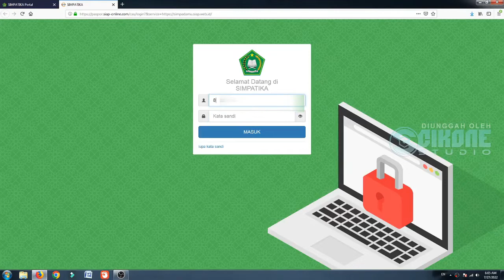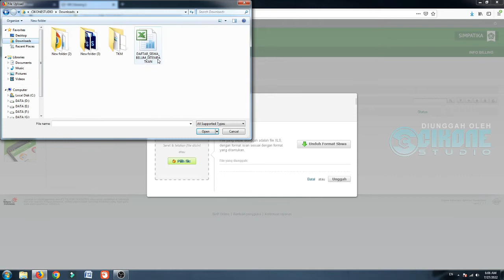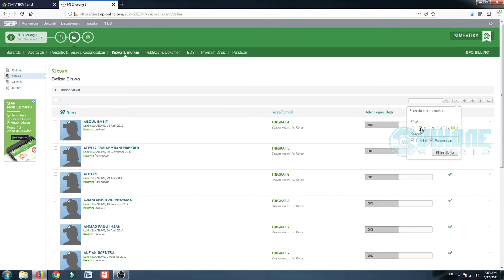Cara Mengaktifkan Siswa Nonaktif di SIMPATIKA 2022